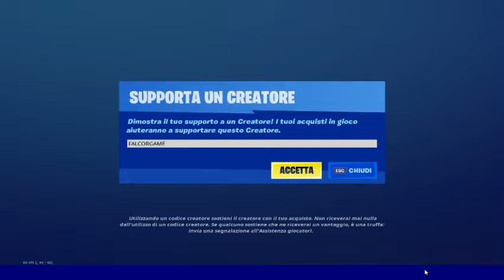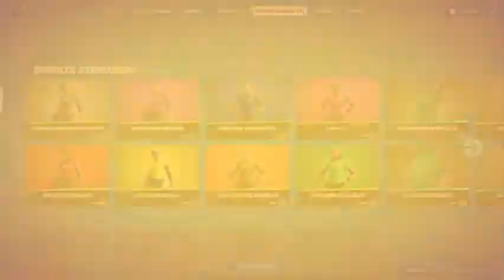SHOP FORTNITE 11 GENNAIO - Brigata Stendardo, Bacchetta a stella, e poi emote calcio al tappo.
Shop  Fortnite di oggi 11 gennaio in cui troviamo set Brigata Stendardo, Bacchetta a stella, e poi emote calcio al tappo.